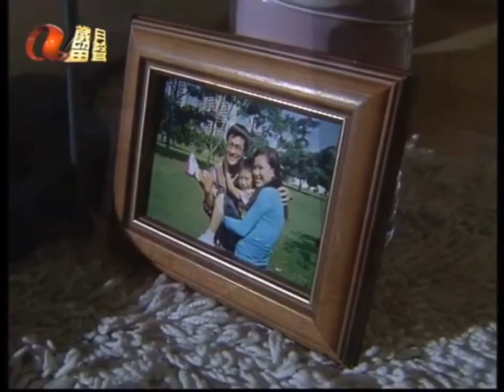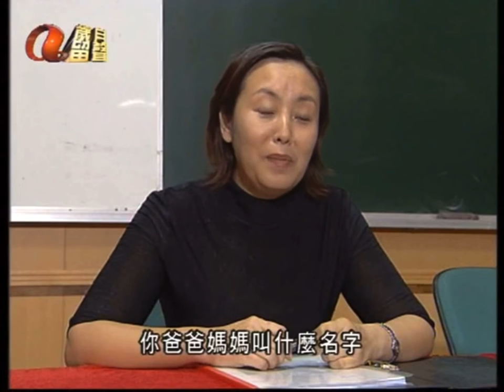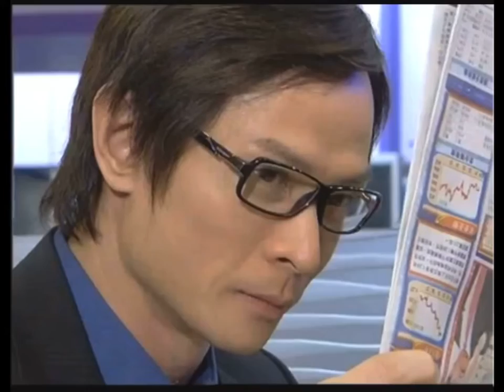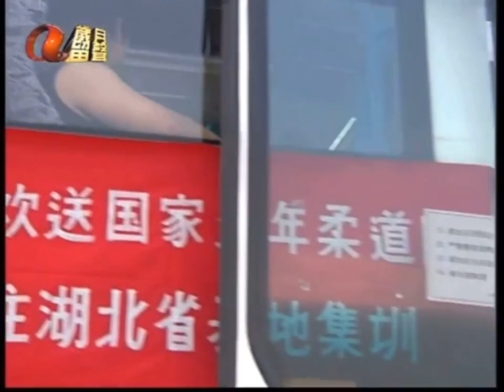文俊辉 ㅡ 爸爸兩邊走